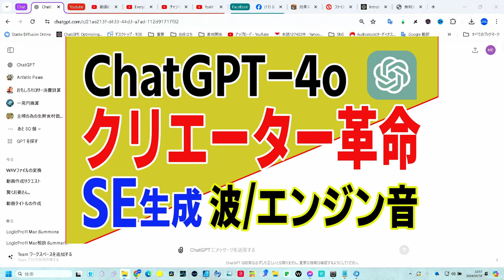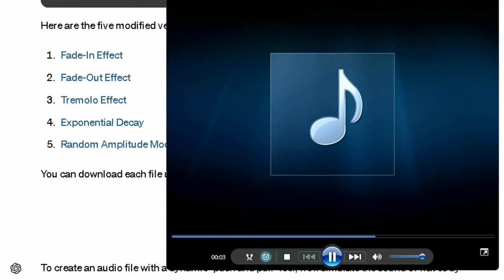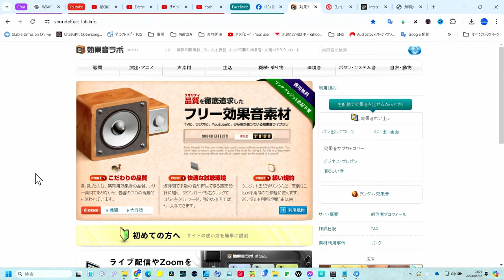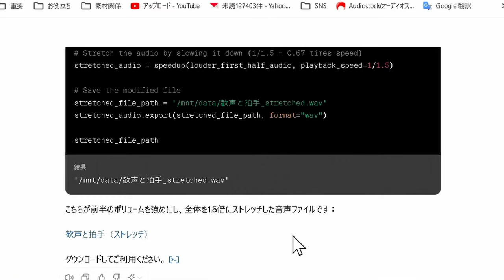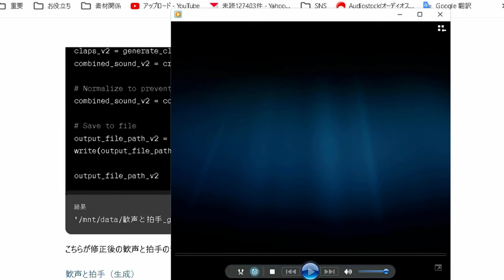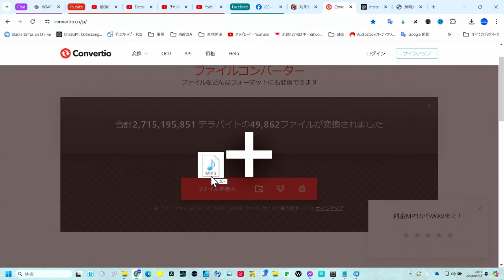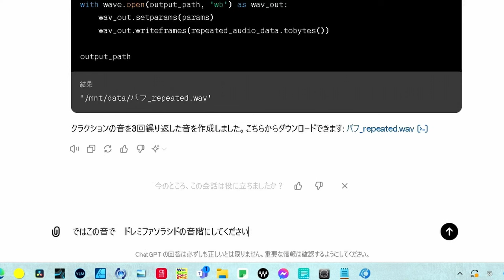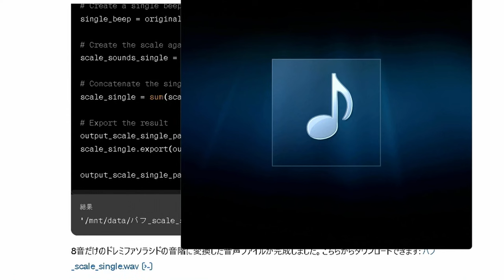クリエーター必見！ GPT-4oで効果音作成 ドレミ音階も作れます！【スタジオならではの実験】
ChatGPT-4の最新音声認識と音声合成機能を使って効果音を作成・編集する方法を紹介します。未来のサウンドづくりを見据えた新しい技術を解説し、今後の発展に期待を寄せる内容です。効果音制作や音声編集に興味がある方必見！まだ完全ではないものの、今後の技術革新に期待が高まる内容です。ぜひご覧ください。